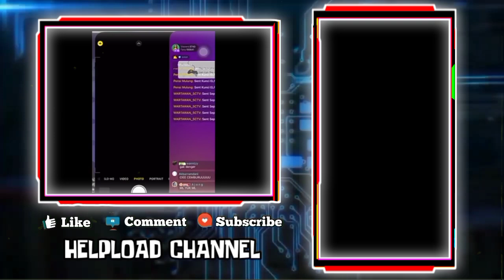KERISIHAN CESI KETIKA GEBI DAN WANN SLEEPCALL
•Thanks